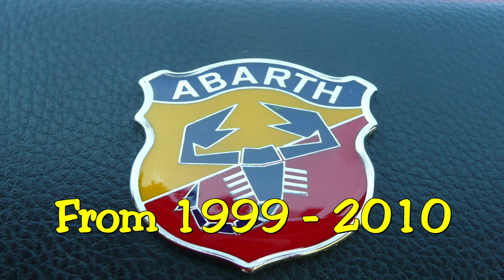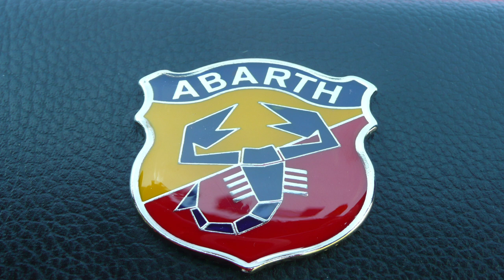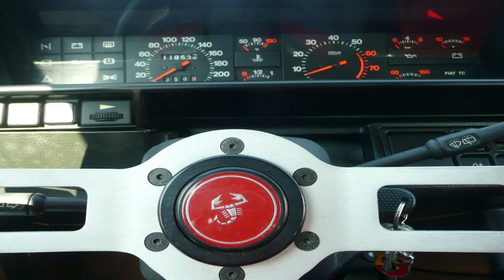Fiat Ritmo Abarth 130TC | Nederland - Netherlands (SOLD)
Perfecte en snelle Abarth met 140PK en 210 Nm. Na restauratie en motorrevisie minder dan 30.000 km. APK tot augustus 2022. Ooit opgebouwd voor historische kaartleesrally's, maar nooit voor gebruikt.
This Abarth is fast and in mint condition with 140bhp and 210 Nm. Less than 30.000 km since restoration and engine rebuilt. MOT until August 2022.
Used only for recreation. No racing or rally history.